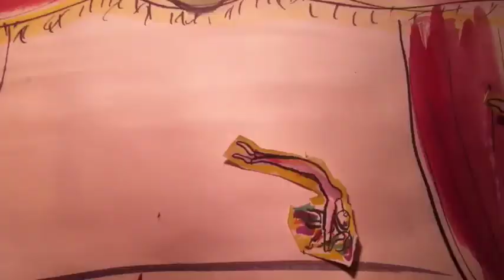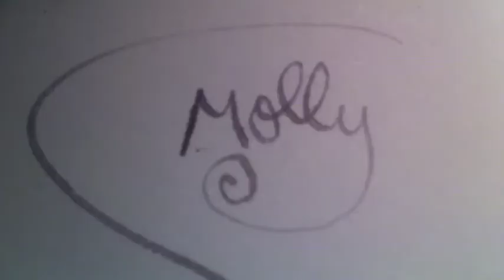without lies catwithoutaname aeroplane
without lies animation
song by aeroplane
animation and stuff by CatWithoutAName/molly
I love to make pictures dance and tell a story...